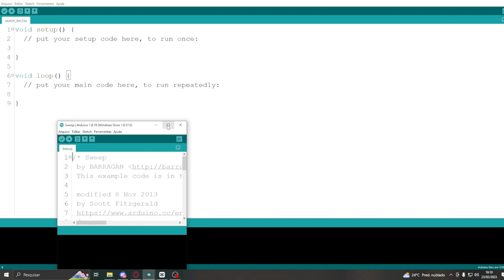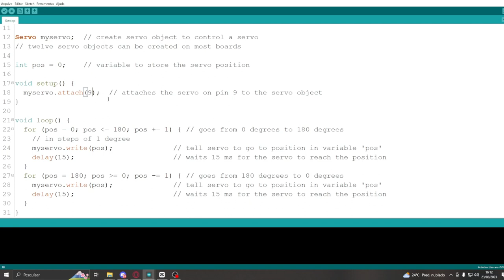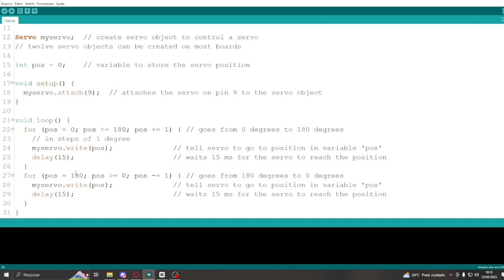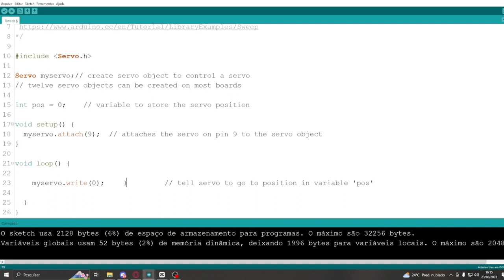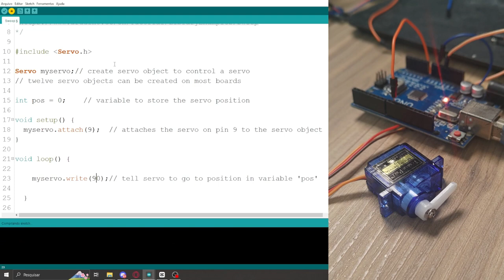COMO PROGRAMAR O SERVO MOTOR NO ARDUINO?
Venha aprender como programar o servo motor utilizando o